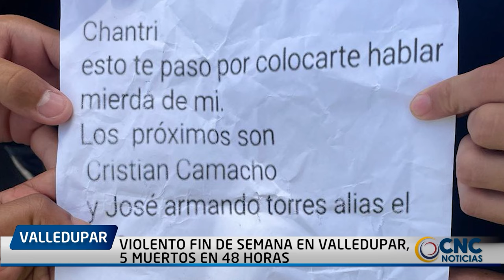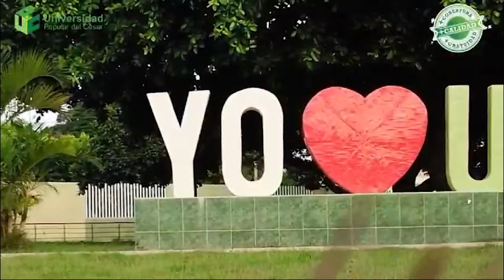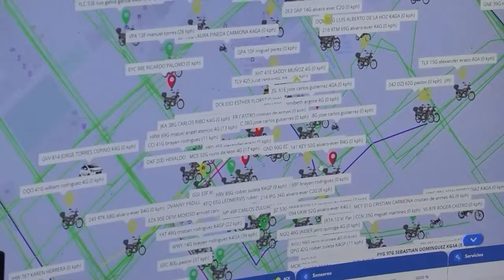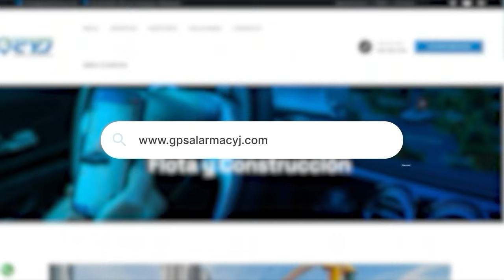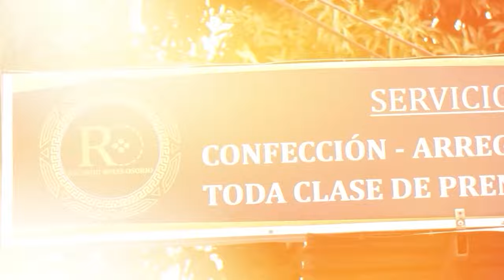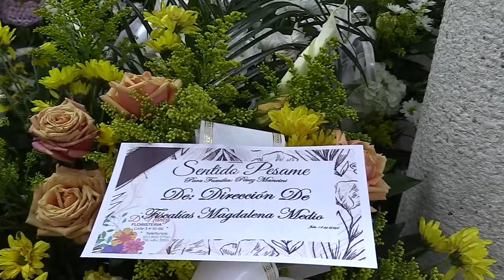CNC NOTICIAS VALLEDUPAR EMISIÓN CENTRAL 16 JULIO 2024